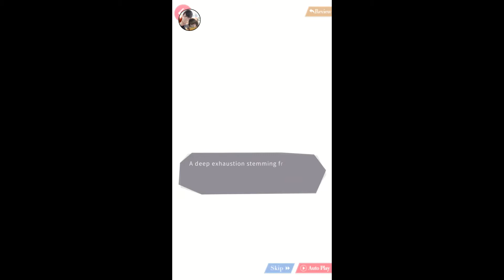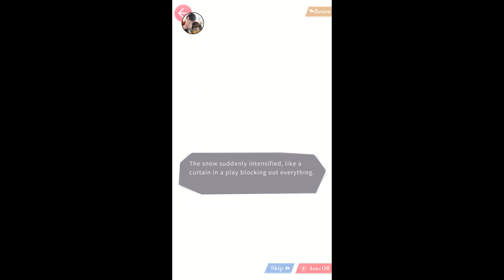Mr.Love: Queen's Choice ~Chapter 19 "Pure White Winter" (Victor)~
I divided Chapter 19 with each character's story seperatly. So I'll put Victor's story first, then Lucien, Kiro, and Gavin for last. ^-^